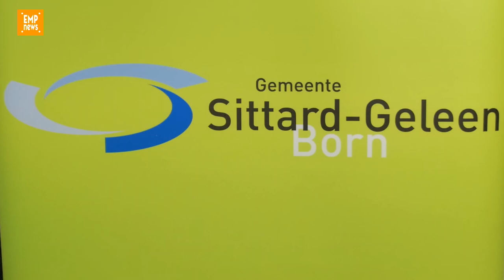Nieuwjaarsreceptie Sittard Geleen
Op 3 januari 2018 hield de Gemeente Sittard-Geleen​ haar nieuwjaarsreceptie in de Schouwburg De Domijnen​ in Sittard.

De receptie was druk bezocht, en er was tijd voor een hapje, drankje en een praatje met vertegenwoordigers van de lokale politiek. Burgemeester Sjraar Cox​ gaf in de zaal zijn jaarlijkse nieuwjaarstoespraak (in zijn geheel te bekijken op omlijst door optredens van dansgroep Danzaira​ en slagwerkers van Schaal van Richter​.
Na afloop kon er verder geklonken en gedronken worden, begeleid door muziek van o.a. Morose​.

Wij hadden een kort gesprek met de burgemeester over enkele onderwerpen die in de toespraak aan de orde kwamen.